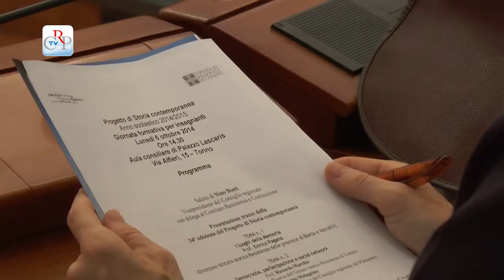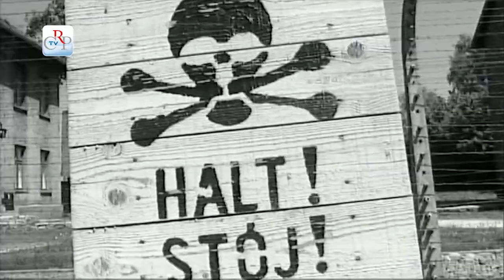Formazione per insegnanti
I luoghi della memoria, internet e democrazia, la Bosnia e la guerra nei Balcani sono gli argomenti scelti per il Progetto di storia contemporanea promosso dal Comitato Resistenza e Costituzione del Consiglio regionale, in collaborazione con l’Ufficio scolastico per il Piemonte. Le tre tracce che gli studenti delle scuole piemontesi dovranno sviluppare sono state presentate nella giornata di formazione per insegnanti che si è tenuta nell’Aula di Palazzo Lascaris.

[interviste: Vincenzo Sorella - docente Liceo Volta, Riccardo Marchis - Istoreto]